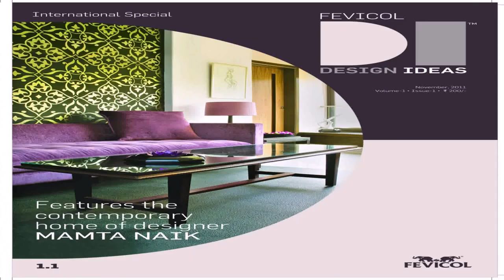Wardrobe Designs For Bedroom In Pune - DaddyGif.com (see description)